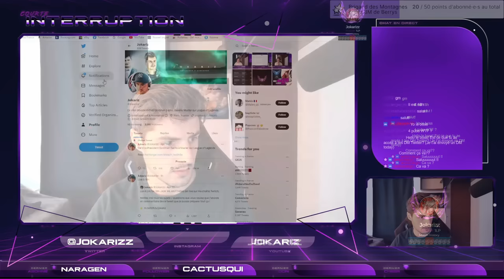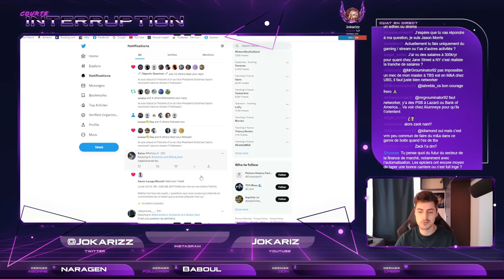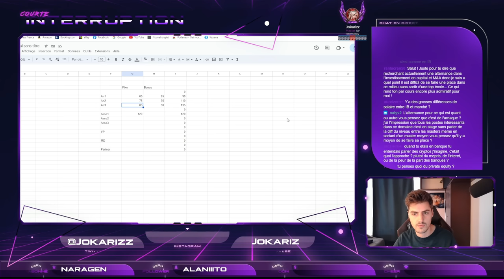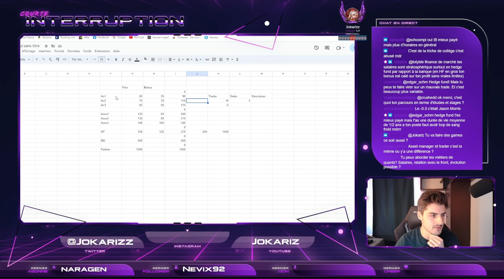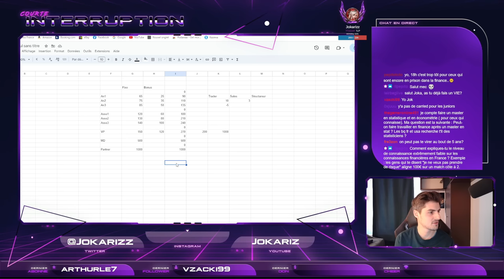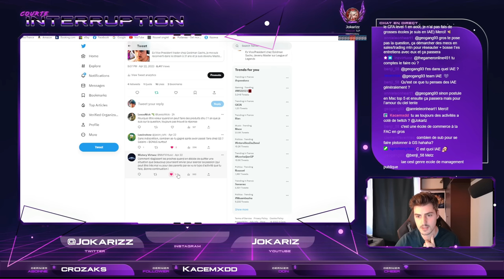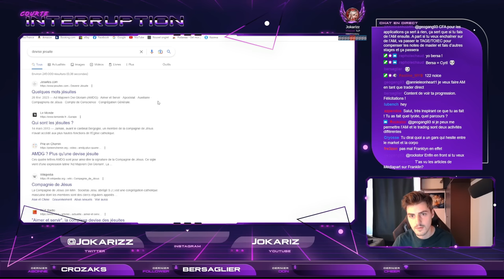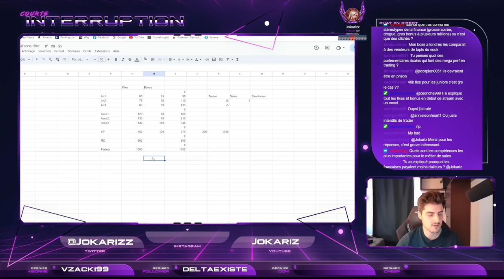Salaires, Bonus, les Différents Métiers de la Banque : Je réponds à TOUTES vos questions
Dans cette vidéo je réponds à TOUTES vos Questions sur la Finance

Ex Vice President chez Goldman Sachs, je suis passé Master sur League of Legends en 3 mois grâce au coaching de Kazewa.

Apres avoir passé 7 ans en trading dans une banque américaine, je me suis reconverti dans le streaming par passion pour le esport et la Creator Economy. A 31 ans, j’ai prouvé que n'importe qui pouvait passer Master sur LoL simplement avec une bonne macro.

N'hésite pas à me dire ce que tu en a pensé en commentaire !

00:00:00 Intro
00:05:13 Update sur l'avenir de la chaîne
00:08:36 Peut-être un futur talk show ?
00:11:11 Ask Me Anything
00:12:45 Les Salaires dans les Banques
00:24:35 Le Système de Review
00:31:30 Le Métier de Quant
00:34:30 Le futur de la finance avec l'industrialisation
00:41:45 L'importance des diplômes
00:49:50 Le Private Equity
00:57:50 Le Chinese Wall
01:02:00 Les réactions des gens quand je me suis lancé sur Twitch
01:11:25 Mon collège lycée prépa
01:22:00 les réactions des gens (2)
01:26:50 Les horaires en banque
01:29:23 Le meilleur investissement du monde?
01:34:00 Ne faites jamais cette Erreur
01:39:00 Les Cours de finance de marché
01:45:00 Les Brokers
01:50:00 Pourquoi les banques américaines payent mieux
01:56:00 L'importance de l'anglais ?
02:02:10 Market vs Corpo?
02:11:00 Le buy side?
02:15:40 Les licenciements et le turnover
02:21:30 Conclusion